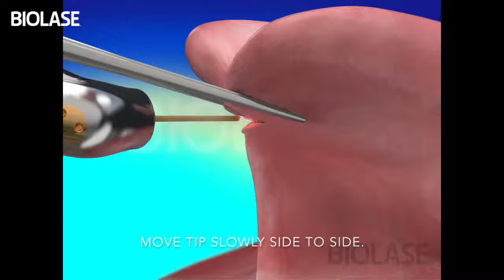Lingual Frenectomy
Lip tie and tongue tightness is a symptoms that does not allow one to move his or her lips and tongue accordingly during speech, and daily talk. With help of laser Dr. Baseri can solve this problem in less than 5 minutes.